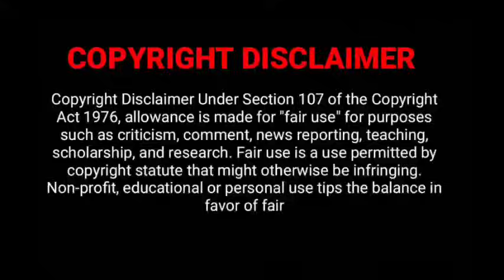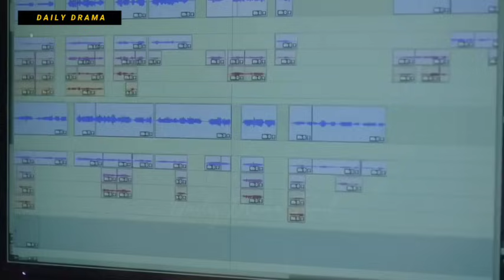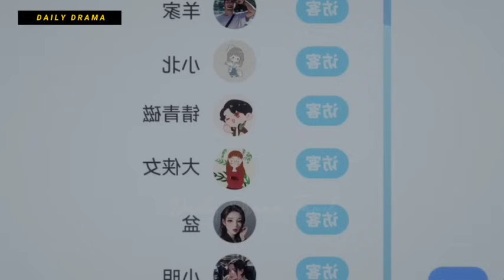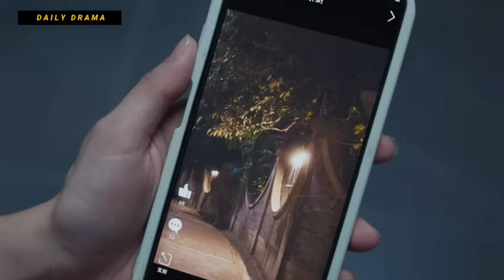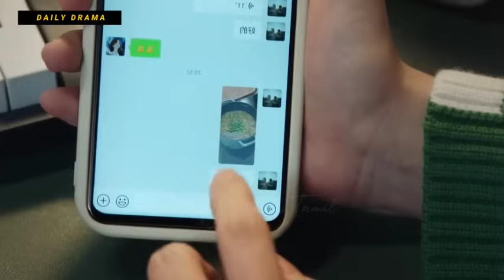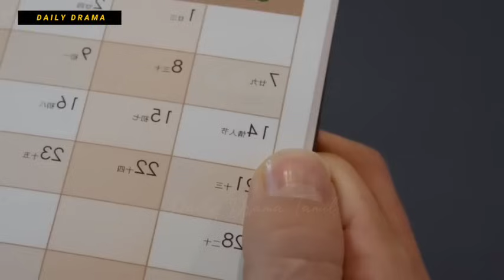Voice Love 💘 P-2💘 Senior Voice Actor ❤️ Junior Student Girl | 2023 New Chinese Drama tamil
Voice Love 💘 EPISODE 5,6
Senior Voice Actor ❤️ Junior Student Girl | 2023 New Chinese Drama tamil